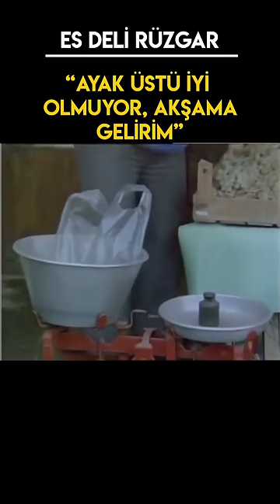Emrah Manav ve Anne Üçgeninde Son durum | Es deli Rüzgar 🔥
Emrah hapistedir. Bu sırada annesi sadece meyveyle yaşayan bir canlı olduğundan, "aman arkalardan verme üzümleri, önlerden koy, arka tarafa yığmışsın çürükleri" tadında zorunlu bir ilişki içerisindedir. Ancak Emrah içerden çıkınca manavın işleri beklediği gibi gitmeyecektir...
"Bir sürü borcunuz var delikanlı, ödeyemezsen anan ödesin"